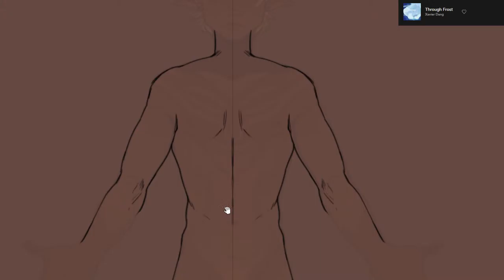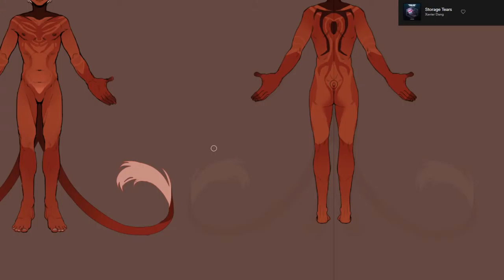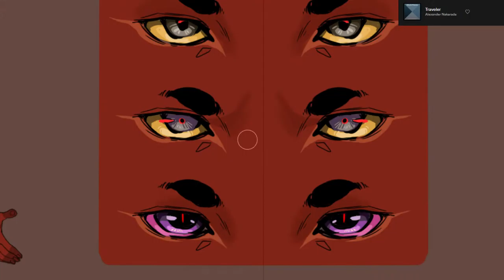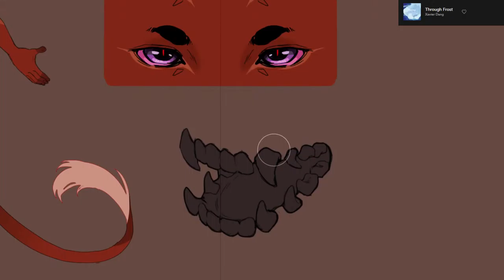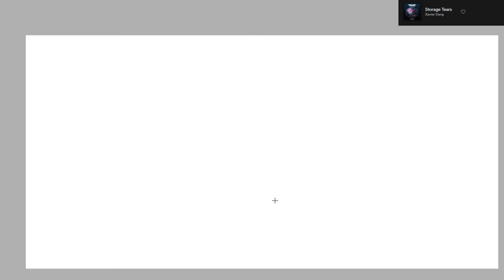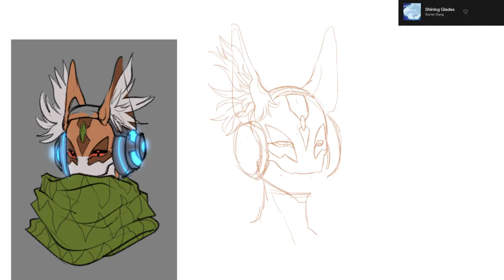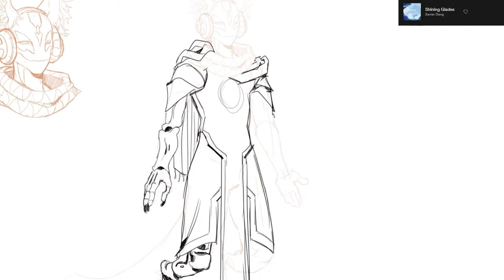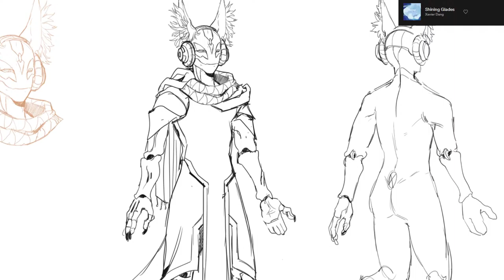[LIVE] Creating the reference sheet of my character Chikuma and sketching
RULES :

-english only!
-do not spam
-no links
-stay polite